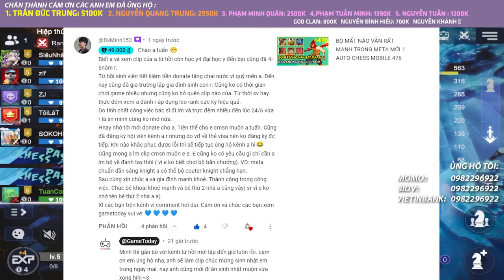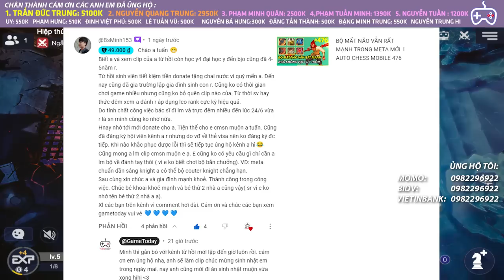KỴ SĨ LẠI BUFF QUÁ ĐÀ RỒI ANH EM ƠI l AUTO CHESS MOBILE 477